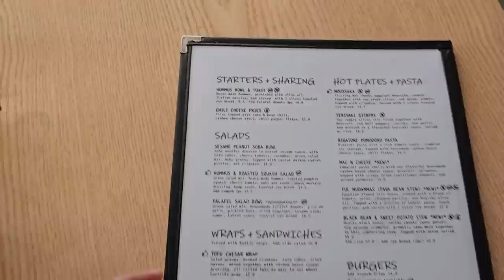KOREA ME BOOM BAAM | KOREA VLOG DAY 3